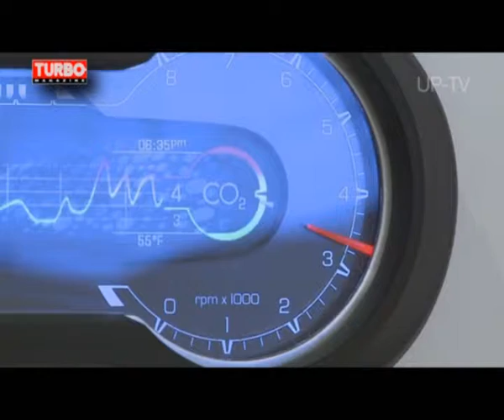Salon de Francort 2009 - Ambiance... tout savoir